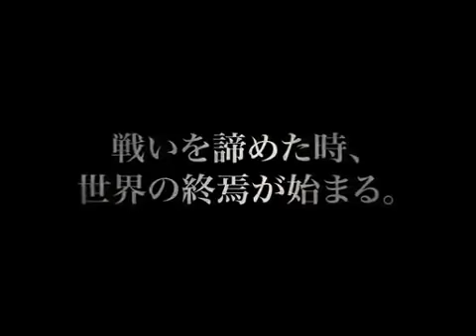Earth Defense Force 3 / 2017 Portable PS VITA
NICE SANDLOT